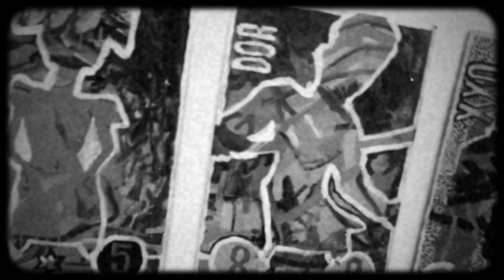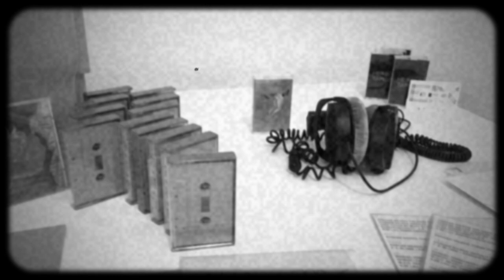F.S. BLUMM & ANSGAR WILKEN Live in Berlin // May 2019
A Video Documentary by Harrison Stomp.

The Concert was Part of the Exhibition "Gegenseitig"  in  Berlin Kreuzberg, May - June 2019. The main Topic of the Exhibition was about Musicians who do Art as well - in opposite or as a complement of their Music. For the first Part, Frank Schültge Blumm invited Ansgar Wilken to hang some of his Riso Prints and Drawings. Blumm answered with his own Art Pieces in order to find some new connections and unexpected blank spaces.